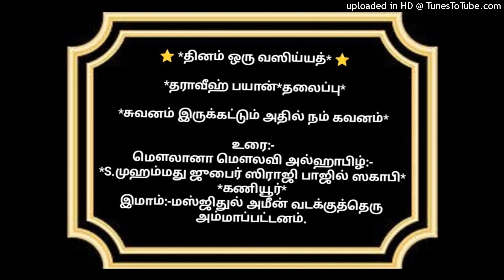சுவனம் இருக்கட்டும் அதில் நம் கவனம்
*தராவீஹ் பயான்*தலைப்பு*

உரை:-
இமாம்:-மஸ்ஜிதுல் அமீன் வடக்குத்தெரு அம்மாப்பட்டனம்.